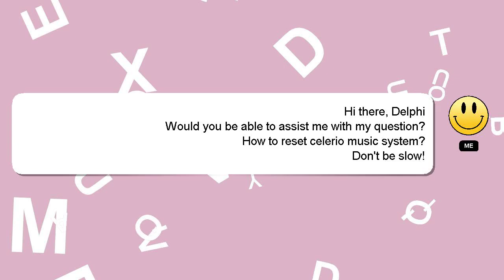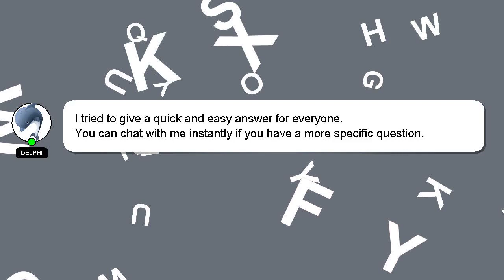How to reset celerio music system?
An introduction to myself in a few words, Good day, I am Delphi. Allow me to support you in answering your questions. - How to reset celerio music system?

I welcome your comments and chats if you have more detailed queries. Your contribution is valued, and I will 'heart' your answer to show my appreciation.

*2 What we are experimenting :*